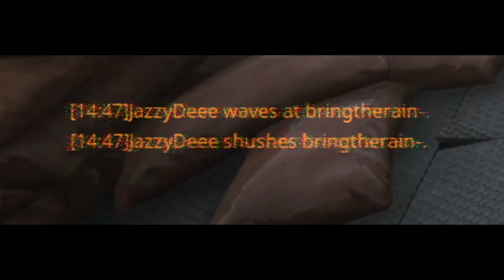MY EARS HURTS AFTER THIS... WHO'S IN THE WRONG?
Comment away!

Microphone: Samson G-Track Pro

Mouse: Pulsar Xlite Wireless (Using Aria XD7 ATM)

Mousepad: Artisan Hien

Keyboard: Razer Huntman Mini

Monitor: BenQ ZOWIE XL2546

00:00 Intro
00:10 SHD 1000
03:01 Eminem or MGK
03:30 SHD 1000
04:00 Dark Zone?
09:00 The Homies